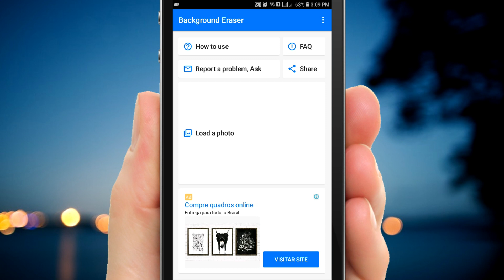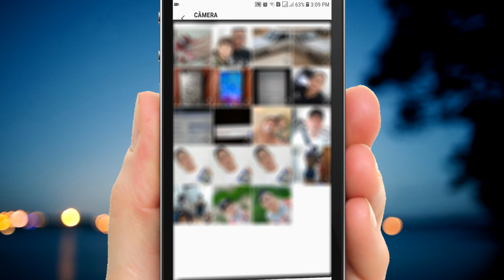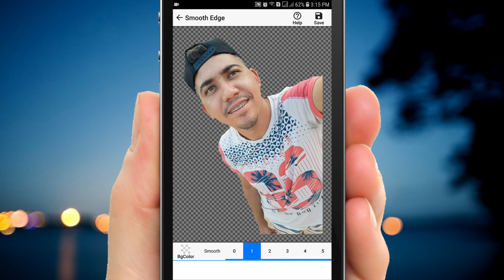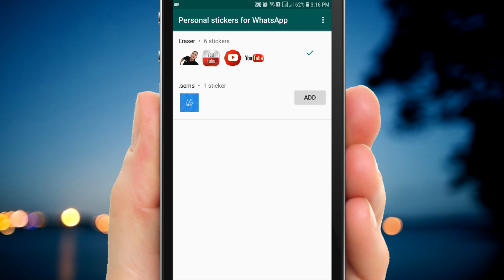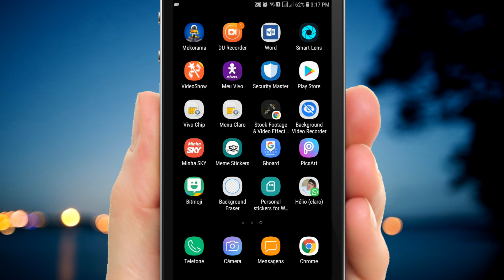Crie seu Próprio STICKERS Whatsapp (Figurinha / Adesivo)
NESTE VÍDEO ENSINO CRIAR SEU PRÓPRIO STICKERS "FIGURINHA  ADESIVO" PARA WHATSAPP EM SEU CELULAR ANDROID.
"ATENÇÃO" ATUALIZE SEU WHATSAPP PRIMEIRO.

CONFIRA O NOSSO SEGUNDO CANAL